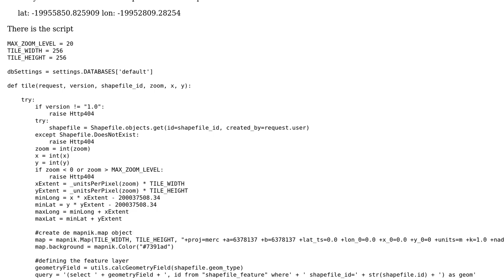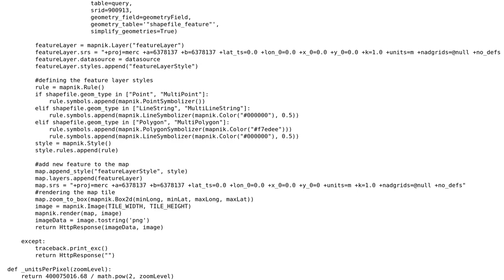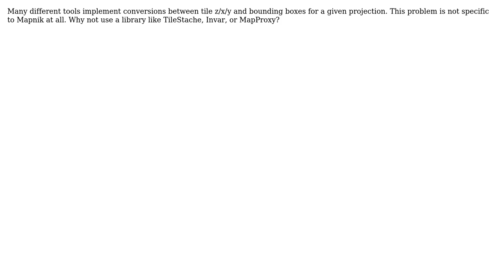GIS: Tile script (Mapnik) with OpenLayers - Problem with projection (900913) (2 Solutions!!)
GIS: Tile script (Mapnik) with OpenLayers - Problem with projection (900913)

With thanks & praise to God, and with thanks to the many people who have made this project possible! | Content (except music & images) licensed under CC BY-SA | Music | Images & others | With thanks to user Mintx user Dane user Below the Radar and the Stack Exchange Network Trademarks are property of their respective owners. You are responsible for your own actions.